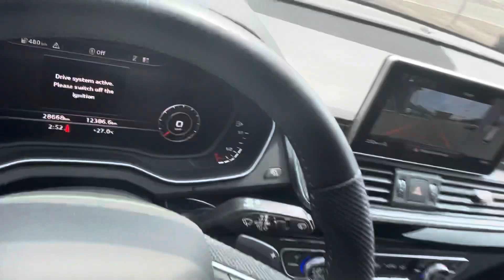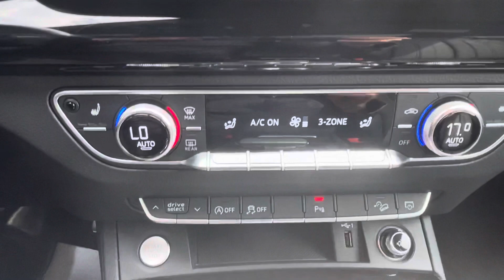2019 Audi Q5 Technik | Stock#N10541A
No Accidents, One Owner, Quattro, MANHATTAN GRAY METALLIC WITH BLACK Interior, Top Of the Line TECHNIK PKG plus has extra factory installed options, such as: CARBON MIRROR COVERS - $900.00 and S line Black Package (20" wheels in 5-arm Rotor design, Black headliner, S line exterior, 255/45 all-season tiresm Stainless steel pedals, S line interior and exterior badging, Front sport seats, Piano Black inlays, S line stainless steel door sills, Power lumbar for both front seats, S line rear spoiler, Black roof rails, Black optics (grille & window surrounds), Black side mirrors) - $2,850.00

Technik Pkg has extra features, like: Audi virtual cockpit, Ambient interior lighting package with custom colour selection, Audi side assist, LED headlights, High-beam assist, Rear cross traffic alert, Exit warning system, Audi pre sense rear, Top view camera, Bang & Olufsen 3D Sound System, Heated rear seats, Heated and cooled cup holder, Audi connect Assistance & Security.

The standard features are: Heated steering wheel, Memory for driver's seat and exterior mirrors, MMI Navigation plus with 8.3" display, Advanced key, Interior mirror with compass, MMI touch, Panoramic sunroof with electric sunshade, Front and rear parking sensors, Aluminum Rhombus inlays, Foot-activated tailgate opening, Power folding auto-dimming exterior mirrors, HomeLink garage door opener, Audi connect Navigation and Infotainment Services and much more!